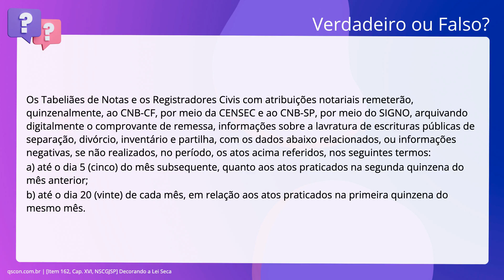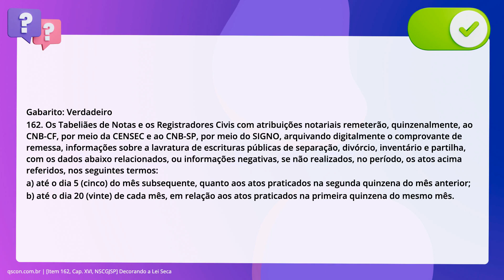QScon Direito: [Item 162, Cap. XVI, NSCGJSP] Decorando a Lei Seca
Item 162, Cap. XVI, NSCGJSP | Decorando a Lei Seca

Os Tabeliães de Notas e os Registradores Civis com atribuições notariais. remeterão, quinzenalmente, ao CNB-CF, por meio da CENSEC e ao CNB-SP, por meio. do SIGNO, arquivando digitalmente o comprovante de remessa, informações sobre a. lavratura de escrituras públicas de separação, divórcio, inventário e partilha,. com os dados abaixo relacionados, ou informações negativas, se não realizados,. no período, os atos acima referidos, nos seguintes termos: a) até o dia 5 do mês subsequente, quanto aos atos praticados na segunda. quinzena do mês anterior; b) até o dia 20 de cada mês, em relação aos atos praticados na primeira. quinzena do mesmo mês.

Gabarito: Verdadeiro